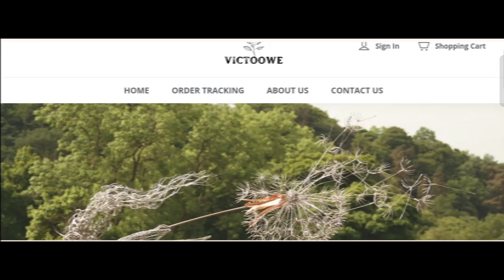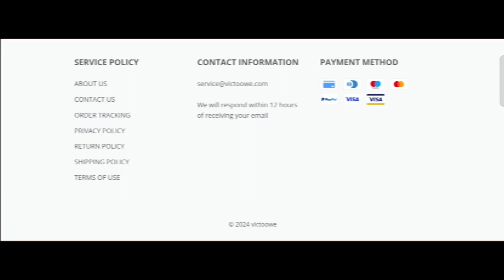Victoowe.com Reviews (Mar 2024) Is Victoowe.com Scam Or Legit? {With Proof} Victoowe Real Or Fake?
Victoowe Reviews (Mar 2024) Watch Unbiased Review Now! | World Network

Do you want to know about Victoowe Reviews? Watch this video till end because in this video you will get to know about the legitimacy of the site.

1. How to Refund on PayPal? Step-By-Step Guide on the Refund Policy

2. How to get a refund for a fraudulent credit card transaction

3. How to check whether a product is genuine or not?

WorldNetwork